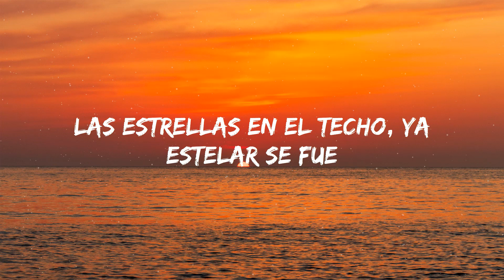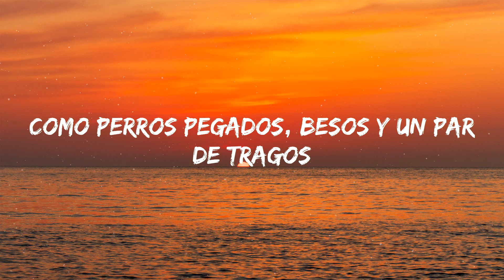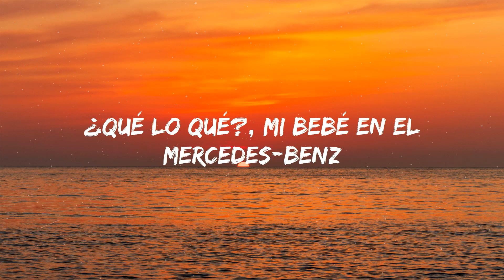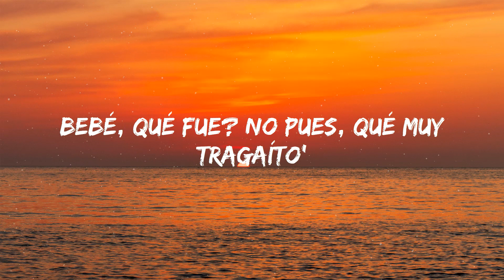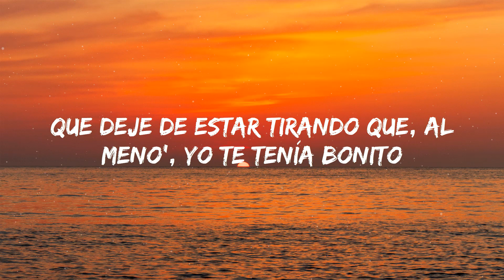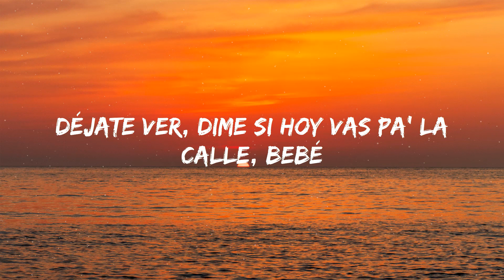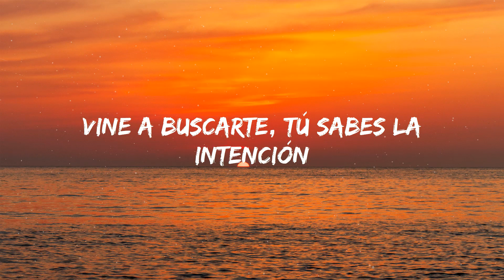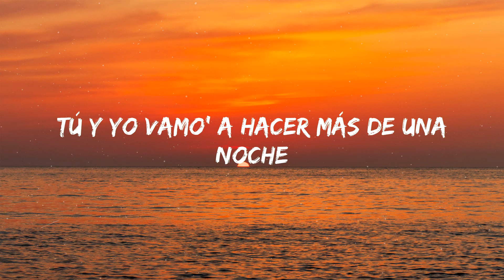Yng Lvcas & Peso Pluma - La Bebe (Letra | Max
Yng Lvcas & Peso Pluma - La Bebe (Lyrics)  (Letra | Max.
Letra/Lyrics Video presentado por  (Letra | Max.

La Bebe Peso Pluma
La Bebe

Música